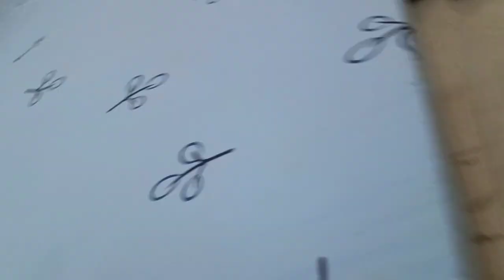DHTM - CEBU INSTITUTE OF TECHNOLOGY UNIVERSITY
School project. Group 1
Nicole Jann Lim - Director/ FO
Barangan James Carl B. - Editor/Bell boy
John Paul Claus - Vlogger/Coordinator
Charles David Jaducana - Bartender/Producer